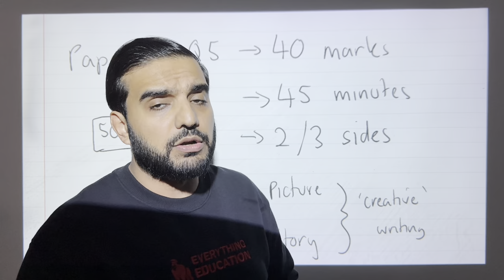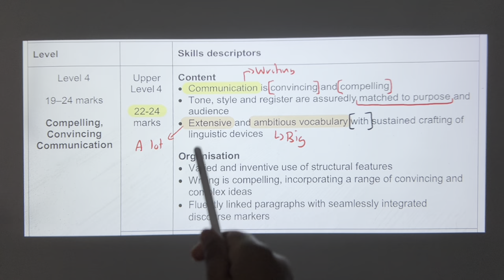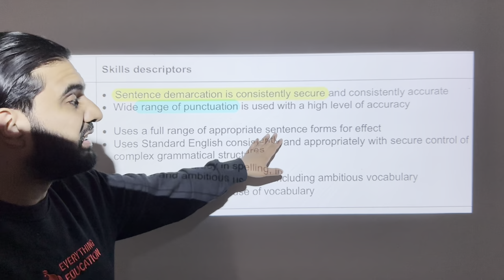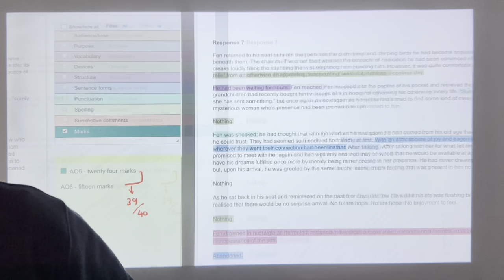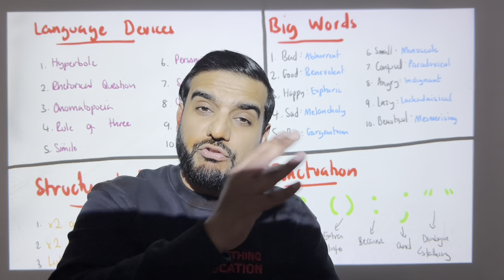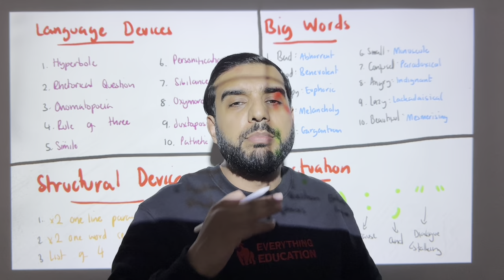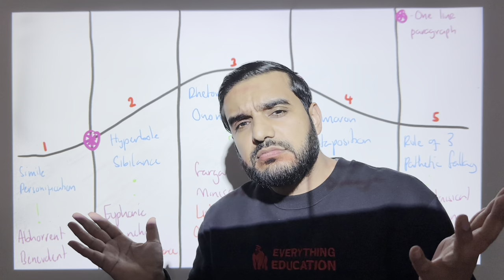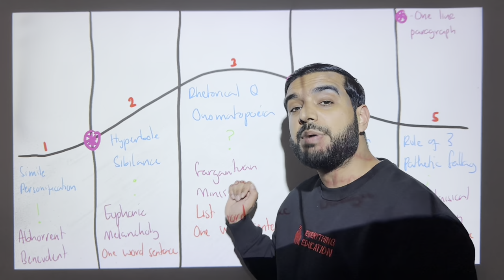English Language Paper 1, Question 5: ‘Creative’ Writing: EVERYTHING In 1 Video